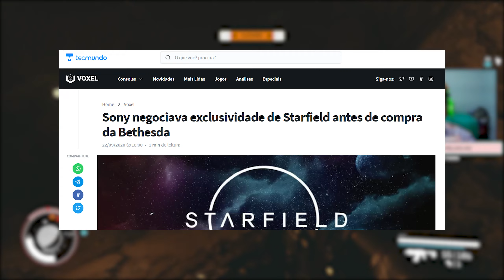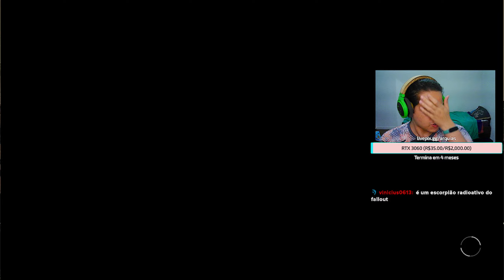Starfield e a briga de consoles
Também disponível no Spotfy, Deezer e outros agregadores de podcast!

DEDICATÓRIA
Primeiramente eu dedico a Deus, que está comigo em todos os momentos e me ajudando em todas as coisas.
Em segundo lugar eu dedico a minha mãe, uma mulher forte e poderosa, que me da apoio em todos os meus sonhos e nunca soltou a minha mão.
E em terceiro lugar a você que está vendo esse vídeo, seja inscrito antigo ou novo, muito obrigado por me acompanhar.

"Eis que consideramos felizes os que foram perseverantes. Vocês ouviram a respeito da paciência de Jó e sabem como o Senhor fez com que tudo acabasse bem; porque o Senhor é cheio de misericórdia e compaixão."
Tiago 5:11